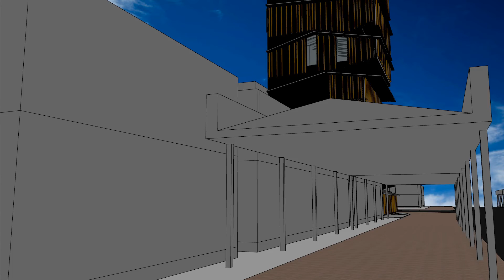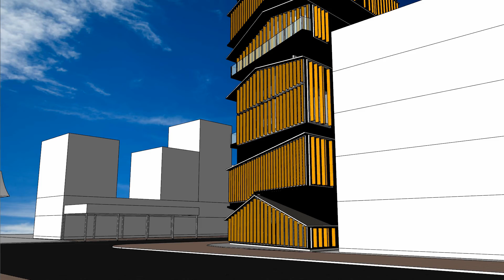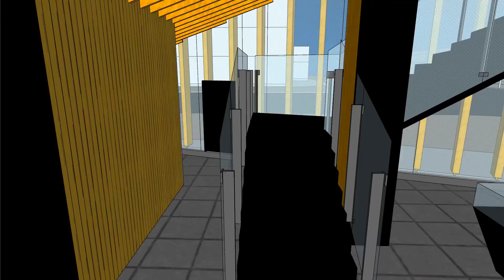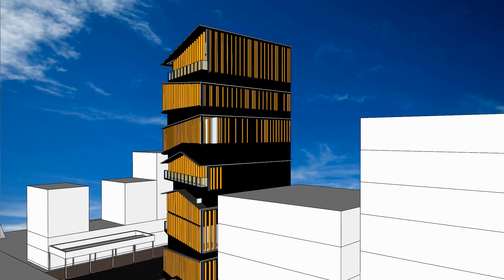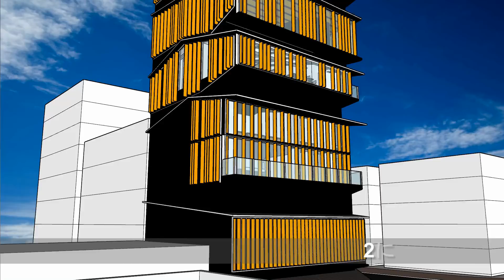ASAKUSA CULTURE TOURIST INFOMATION CENTER （KENGO KUMA）SketchUp Modeling 浅草文化観光センター1（隈研吾）を作ってみた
‹紹介文›
「浅草文化観光センター（隈研吾＆隈研吾建築都市設計事務所）」をスケッチアップでつくってみました。

「失われつつある江戸街並みを上に積み重ねた塔」です。
（The tower which piled up lost Edo cityscape on the top）

参考本：
GA JAPAN116
A.D.A EDITA Tokyo P8~

参考HP：
浅草文化観光センター（隈研吾＆隈研吾建築都市設計事務所）